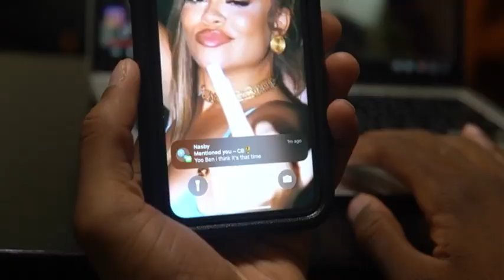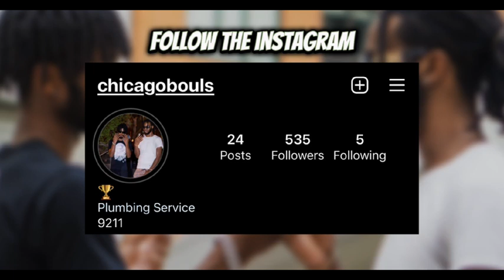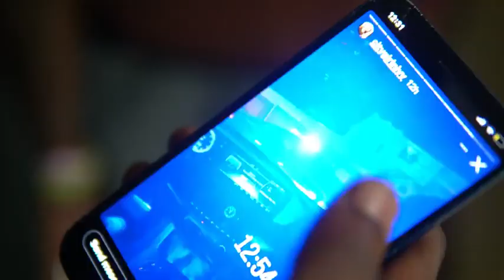Littest Houseparty EVER!! *Bid State University Ep. 1*